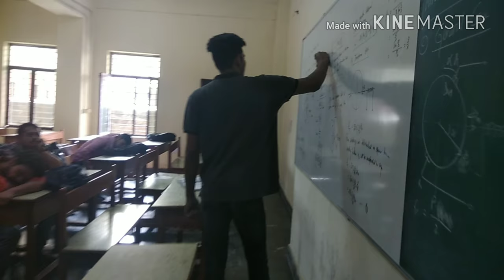Boring Lecture |Tech-O-Tonic | Mannequin Challenge | Dronacharya Group of Institutions,Greater Noida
MARIONETTE:  The Mannequin Challenge for TECH-o-TONIC(Tech Fest) by DGI- CSI Student Branch 5th-6th April 2018

Organised at: Dronacharya Group of Institutions Campus, Greater Noida

Uploaded by: Apratim